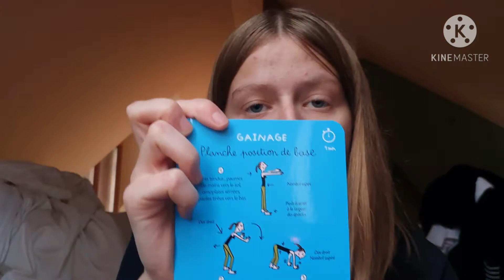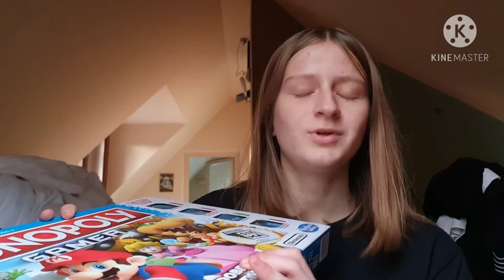JE VOUS MONTRE MES CADEAUX DE NOEL!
Aujourd'hui je vous présente mes cadeaux de noël (vidéo mise en ligne un peu en retard, désolé). J'ai toujours adoré regarder ce type de vidéos donc je me suis dit pourquoi pas en tourner une dans le même genre, malgré que je n'ai pas reçu de cadeaux particulièrement spéciaux.